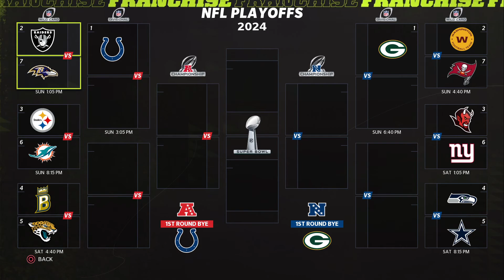Madden NFL 22_20211222113914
Vs. Brown